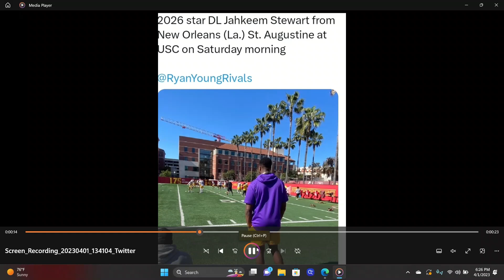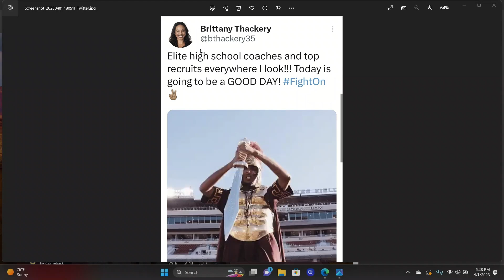USC SCRIMMAGE & LINCOLN RILEY ADDRESSED HOW DUCE ROBINSON WILL BE USED